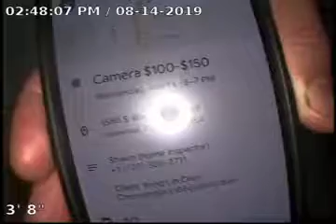1580 S Wadsworth x264